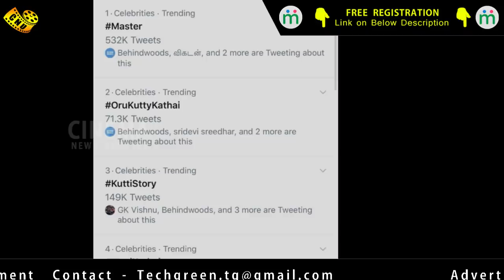Master Single - Kutti Story | Celebrity Review | Thalapathy Vijay | Santhanu | Lokesh | Aniruth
Oru Kutti Kathai ….. Celebrity Review